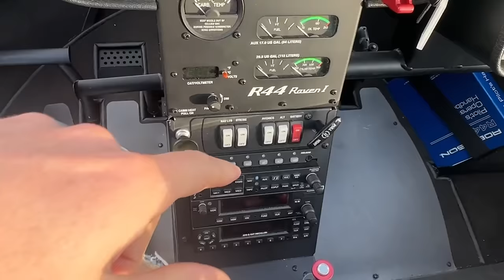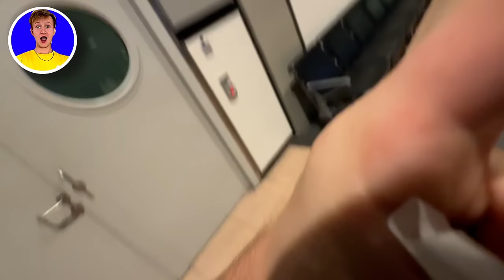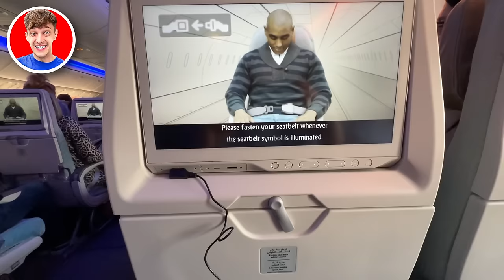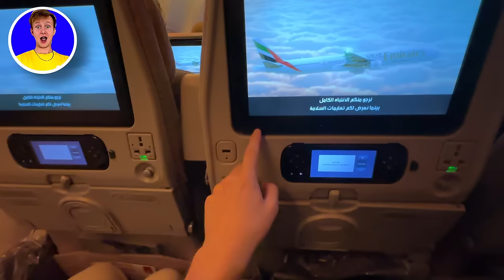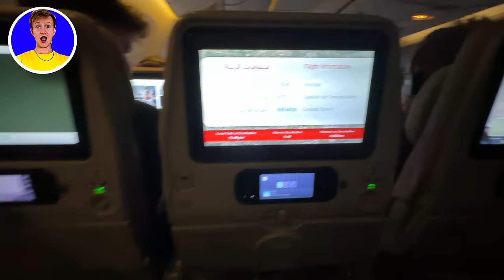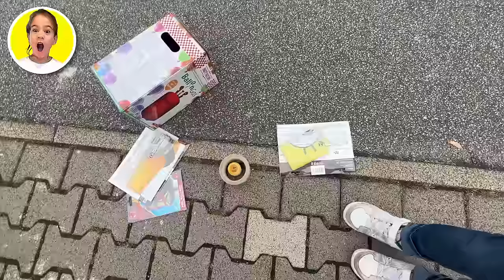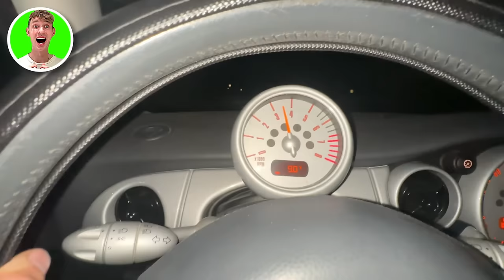MIT 100.000€ REISEN! Wer KOMMT WEITER in 24 STUNDEN? 🤑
100.000€ REISEN! Wer KOMMT WEITER in 24 STUNDEN? 🤑
🎮Mein Zweit Kanal Ogmarvin🔽

.🔽Social Media🔽.